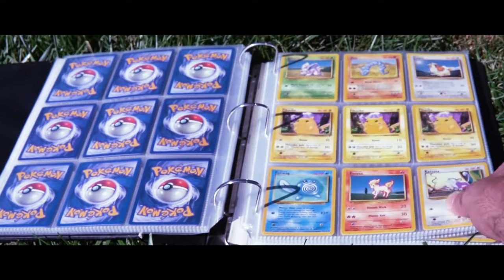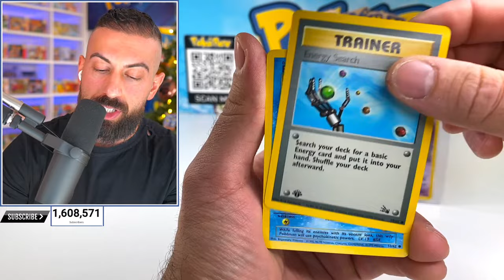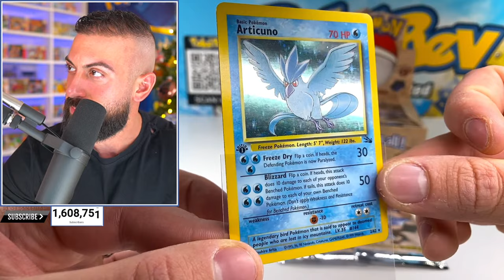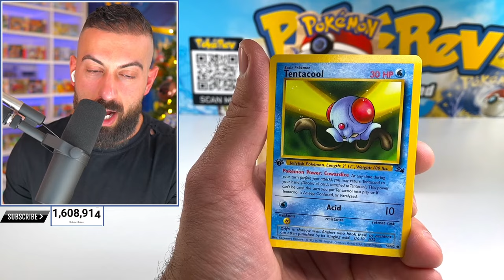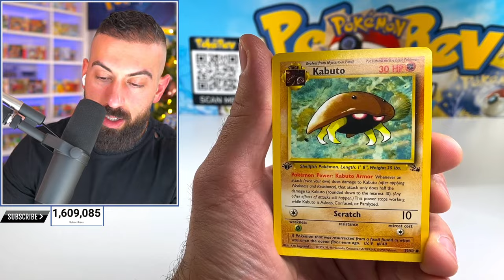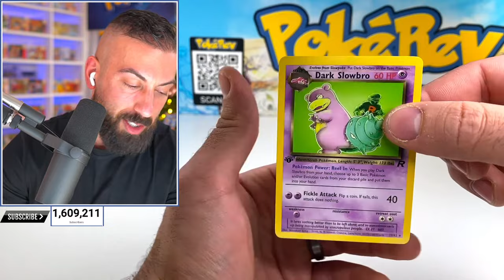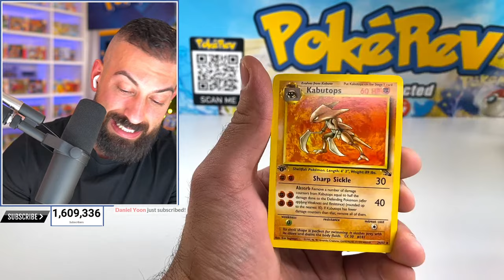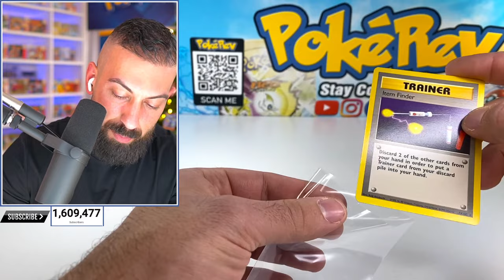I Opened a Perfect Fossil Pokemon Box With an Insane Error!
In This Pokemon Cards Opening I have a 1st Edition Fossil booster box from 1999. Inside could contains tons of rare holos like Dragonite, Articuno, Moltres Gengar & more.

Top 10 Pokemon Card Deals You SHOULD Be Buying In 2022!
🎉 1) T&T Sports
I Finally Opened My Forgotten $15,000 Chrome Pokemon Box
🎉 1) Seiji Naganuma
WAIT...New Mega Mystery Pokemon Boxes are ACTUALLY GOOD!?
🎉 1) Tiffany Gruwell
Pokemon's New VStar Universe Is So Good It Doesn't Make Sense
🎉 1) Hokutoshinken
Rarest Charizard Card Hunt Ever Attempted (0.0854% Success Rate)
🎉 1) cortrecht6
I Turned The WORST Pokemon Cards Set Into The BEST!
🎉 1) JP Nittolo II
I'm Shocked These Pokemon Mystery Cubes Cost $22
🎉 1) iizthepotatolord
I Opened 20 Holiday Pokemon Boxes...BUT NOW I'M CONFUSED!
🎉 1) AceTrainerJoe 2) Michelle Hernandez
My Top 100 BEST Pokemon Pulls of 2022!
🎉 1) Robby Peppers 2) Dmyth CacaLito 716
I Had No Choice...Eating 20 Year Old Pokemon Pack
🎉 1) Tyler Carnevale
NOT STOPPING Until I Pull EVERY VStar Universe Pokemon Card
🎉 1) Clayton Hoffman 2) TeamAlphaOmega100 3) Mal
I Found $2 Vintage Pokemon Packs at KB Toys
🎉 1) Sergio Granados
I Opened The BEST Cosmic Eclipse GOD BOX In The World
🎉 1) UŇKNXWN_ĒRRØR

🛒 Shop
The PokéCave: